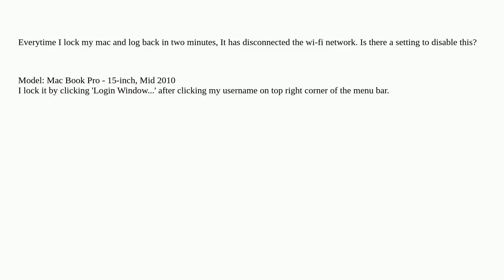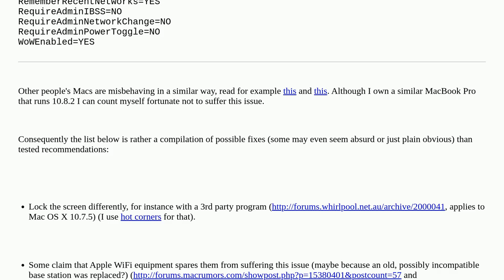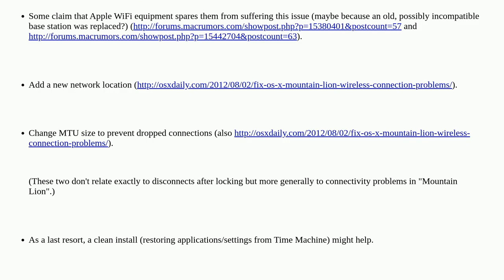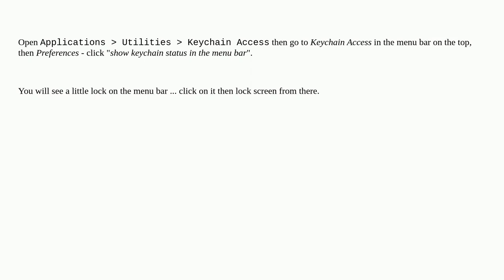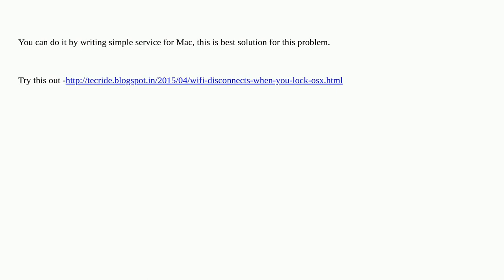Apple: Wi-Fi disconnects when I lock the mac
Wi-Fi disconnects when I lock the mac

A special thanks goes out to the awesome community

  wifi